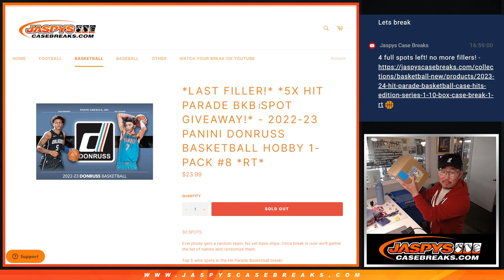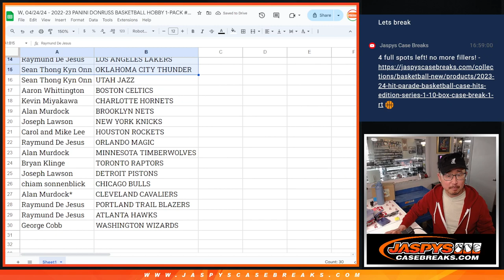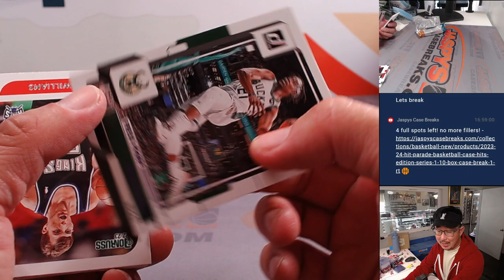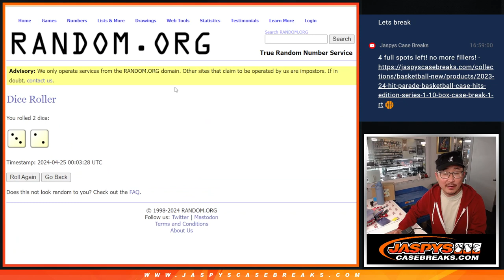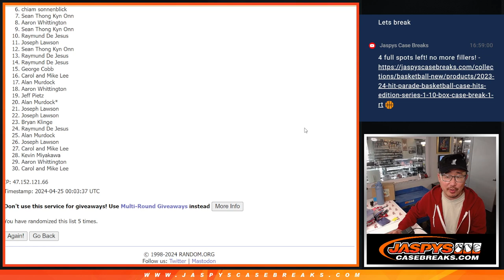W, 04/24/24 - 2022-23 PANINI DONRUSS BASKETBALL HOBBY 1-PACK #8 *RT*